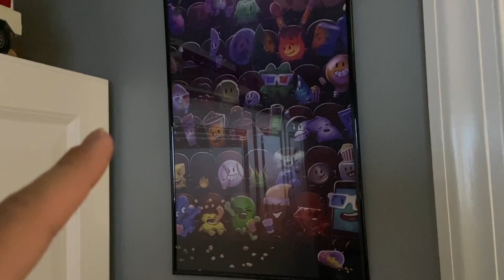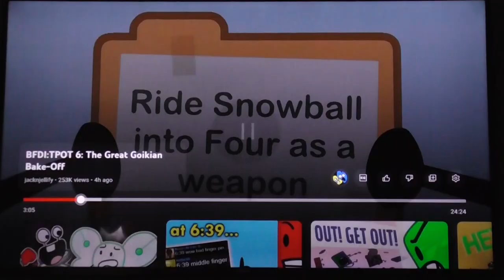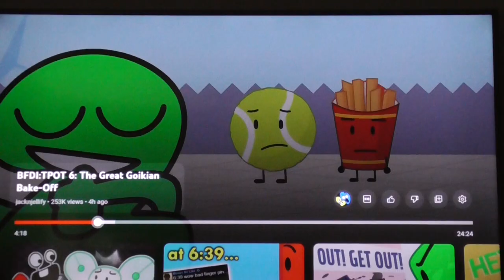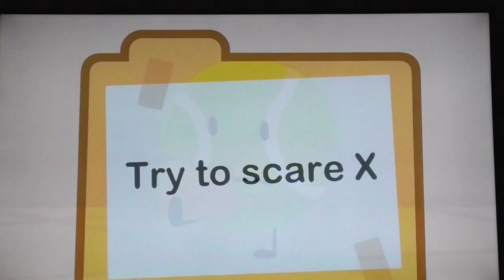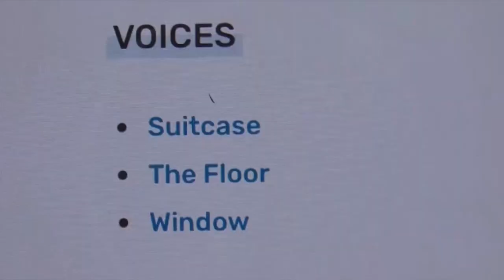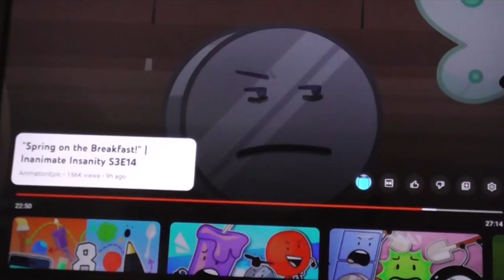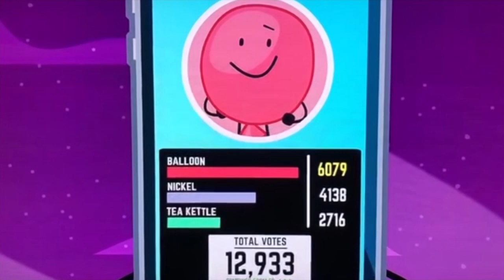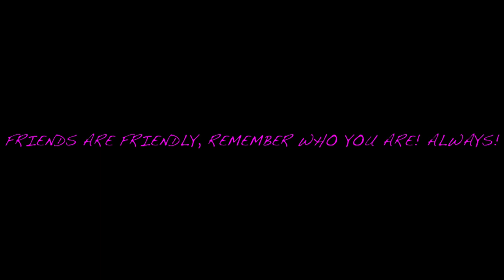BFDI TPOT x Inanimate Insanity Invitational Reaction Double Header